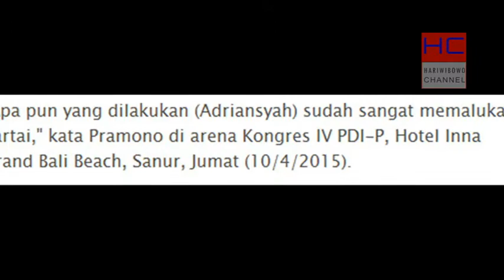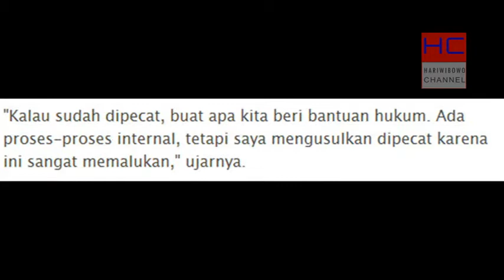Kader PDI-P yang ditangkap KPK, Adriansyah Terancam dipecat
Saat berlangsung Kongres IV PDIP, Adriansyah yang merupakan salah satu Kader PDI-P yang saat ini sebagai anggota DPR RI ditangkap oleh KPK.